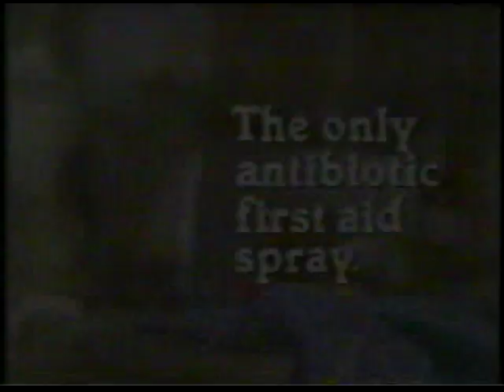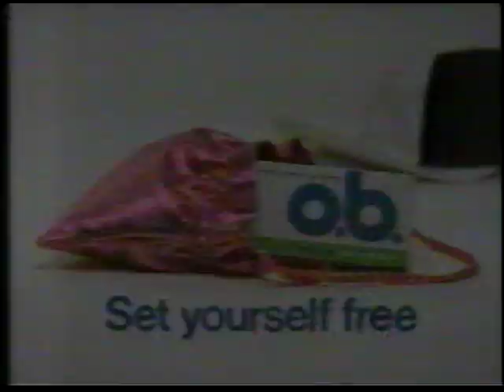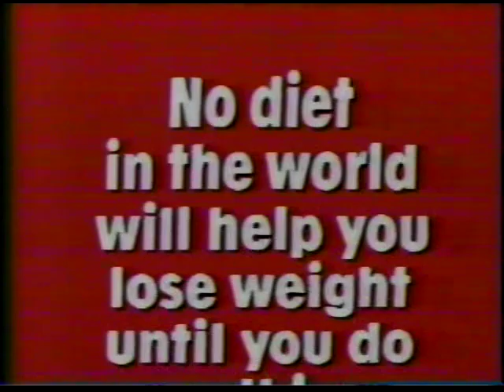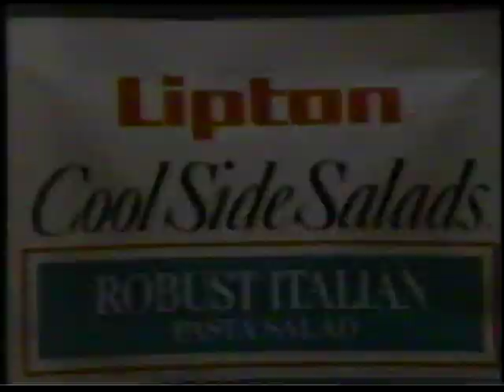80's Commercials Vol. 235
These commercials aired on ABC on June 17th, 1987.

1. Hostess Choco (So many odd facial expressions!)
2. Pine Sol (Budget for this ad: $50 and one baby)
3. Polysporin
4. O.B.
5. Hefty Cinch Sak (Wimpy Wimpy Wimpy!)
6. Dexatrim
7. Aspercreme
8. Extra Strength Aim
9. Aim Plaque Fighter Toothbrush
10. Lipton Cool Side Salads
11. "One Life To Live" End Credits
12. Promo for "Who's The Boss"
13. ABC News Brief
a. Oliver North refuses to be interviewed privately for Iran Contra hearings
14. Rolaids
b. South Korean Universities closed to quell protests against Government
c. ITT pulls out of South Africa
d. Reagan nominates David Router as Chairman of SEC
15. Manwich
e. Tammy Faye Baker vows to fight PTL ministries over their home
16. Perdue Done It
17. Heartbeat (Aerobicizing to disco music?  Excuse me while I vomit)
18. Lenscrafters